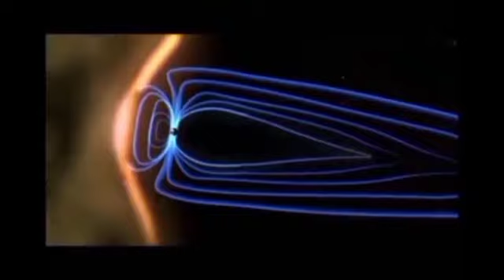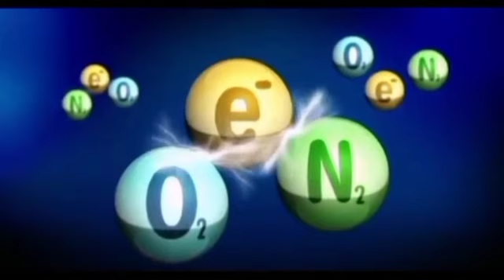هواية_الفلك_بالدارجة 5 : كيف تحدث ظاهرة الشفق القطبي أو الأضواء القطبية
اعتذر عن الصوت المنخفض

الشفق القطبي النرويج,
الشفق القطبي 4k,
الشفق القطبي في النرويج,
الشفق القطبي في الاسكا,
الشفق القطبي 360,
الشفق القطبي بدر العلي,
الشفق القطبي في السويد,
الشفق القطبي في كندا,
الشفق القطبي وثائقي,
الشفق القطبي وكيف يحدث,
الشفق القطبي ويكيبيديا,
الشفق القطبي حالات واتس,
الرياح الشمسية والشفق القطبي,
ما هو الشفق القطبي,
ما هو الشفق القطبي وكيف يحدث,
الشفق القطبي ناشيونال جيوغرافيك,
نرويج الشفق القطبي,
الشفق القطبي مع موسيقى,
الشفق القطبي مباشر,
الشفق القطبي منصور اش,
الشفق القطبي معروف باسم,
الشفق القطبي متى يحدث,
الشفق القطبي معلومات,
الشفق القطبي موضوع,
الشفق القطبي ما هو,
الشفق القطبي كندا,
الشفق القطبي كيف يحدث,
كيفية رسم الشفق القطبي,
الشفق القطبي في السعودية,
الشفق القطبي في العراق,
الشفق القطبي في روسيا,
الشفق القطبي في فنلندا,
عشوائيات الشفق القطبي,
معلومات عن الشفق القطبي,
ظاهرة الشفق القطبي,
ظاهرة الشفق القطبي في النرويج,
ظاهرة الشفق القطبي فيديو مذهل,
ظهور الشفق القطبي,
سبب ظهور الشفق القطبي,
ظاهرة الشفق القطبي في فنلندا,
تفسير ظاهرة الشفق القطبي,
طريقة رسم الشفق القطبي,
ضوء الشفق القطبي,
صوت الشفق القطبي,
شمال السويد الشفق القطبي,
شمال فنلندا الشفق القطبي,
شرح ظاهرة الشفق القطبي,
شكل الشفق القطبي,
شرح الشفق القطبي,
الشفق القطبي سبب,
الشفق القطبي سببه,
رسم الشفق القطبي,
رحلة الشفق القطبي,
رحلة الى الشفق القطبي,
تفسير رؤية الشفق القطبي في المنام,
رؤية الشفق القطبي,
رحلات الشفق القطبي,
ختلة الشفق القطبي,
سبب حدوث الشفق القطبي,
حقيقة الشفق القطبي,
الشفق القطبي جو حطاب,
جمال الشفق القطبي,
تصوير الشفق القطبي,
ترومسو الشفق القطبي,
تفاعل الشفق القطبي,
الشفق القطبي بالنرويج,
الشفق القطبي بالانجليزي,
الشفق القطبي النرويج بدر العلي,
بو يمعه الشفق القطبي,
الشفق القطبي الوان تزين السماء,
الشفق القطبي الشمالي,
الشفق القطبي الجنوبي,
الشفق القطبي ايسلندا,
الشفق القطبي الاورورا,
الشفق القطبي الارض المسطحة,
الشفق القطبي 2020
الأضواء القطبية الشمالية
أورورا أورينتال ريزورت شرم الشيخ,
الشفق القطبي,
الشفقه,
الشفق الجزء الثاني,
الشفقة,
الشفق الاحمر,
الشفق القطبي النرويج,
الشفق الاخضر,
الشفق الحلقة 1,
الشفق 2,
الشفق القطبي 4k,
الشفق يطلع ويسرن النجوم,
الشفق يظهر في المناطق المرتفعة,
الشفق الوردي يديك والخلق بديع,
كيف يحدث الشفق القطبي,
ابو يمعه الشفق,
متى يغيب الشفق الاحمر,
اين يوجد الشفق القطبي,
متى ينتهي الشفق الاحمر,
الشفق والغسق,
الشفق والليل وما وسق,
الشفق و الغسق في القرآن,
الشفق ويكيبيديا,
الشفق وش يرجع,
الشفق القطبي وثائقي,
والشفق الوردي,
والشفق والليل وما وسق,
والشفق,
والشفق عانق غصونه,
الغسق والشفق,
شفقان والشفقان تعرف اسلوبه,
قاطعين الوصل والشفقه,
الشفق هو,
الشفق هو نور طبيعي,
ما هو الشفق,
ما هو الشفق الاحمر,
ما هو الشفق والغسق,
الشفق نور طبيعي,
الشفق نیوز,
نادي الشفق,
مؤسسة نور الشفق الاحمر,
نواف الشفق,
فقاسة نور الشفق الاحمر,
نغمة الشفق,
الشفق مسلسل,
الشفق مدبلج,
الشفق موسيقى,
الشفق معناه,
الشفق ما هو,
الشفق من اي قبيله,
الشفق من فوق,
وهج الشفق مسلسل سوداني,
الشفق للبنين,
الشفق للزي الشرعي,
الشفق للالبسة الشرعية,
الشفق للحجاب,
الشفق لغة,
الشفق للكمبيوتر خورفكان,
الشفق للزي الشرعي الخليل,
الشفق كامل مترجم,
الشفق كامل,
الشفق كلمات,
فيلم الشفق كامل,
سلسله افلام الشفق كامله,
مسلسل الشفق كنان اميرزالي,
مسلسل الشفق كامل,
اغنية الشفق كلمات,
الشفق قابوس,
الشفق قمر جديد,
مدرسة الشفق قطاع 3,
ملحمة الشفق قمر جديد,
قصة اغنية الشفق,
شيله قبل الشفق يطلع,
قصة مسلسل الشفق التركي,
الشفق فيلم,
الشفق فن الوياد,
الشفق في النرويج,
الشفق في القطب الشمالي,
الشفق في القران,
الشفق في القطب الجنوبي,
الشفق فن الوياد الريفي,
الشفق في فنلندا,
غاب الشفق,
غاب الشفق تصميم,
وقت غياب الشفق الأحمر,
غياب الشفق الأحمر,
غروب الشفق الاحمر,
الشفق عمان,
مسلسل الشفق عبدالمجيد مجذوب,
مسلسل الشفق مدبلج عربي,
فيلم الشفق مدبلج عربي,
عزف اغنية الشفق,
عمران الشفق,
عشوائيات الشفق القطبي,
عروسي عند الشفق,
الشفق ظفار,
ظاهرة الشفق القطبي,
ظاهرة الشفق,
ظاهره الشفق في النرويج,
ظاهرة الشفق الاخضر,
ظهور الشفق القطبي,
النرويج ظاهرة الشفق,
لون الشفق طلال مداح,
مسلسل طائر الشفق الغريب,
طائر الشفق الغريب,
اخذني ضيم الشفق,
ضوء الشفق القطبي,
الشفق صويفية,
استراحة الشفق صحار,
صوت الشفق القطبي,
الشفق الاحمر صلاة المغرب,
الشفق شعر,
الشفق شيلات,
غاب الشفق شيله,
شيلة لون الشفق وقت المسيان,
شيلة الشفق,
شيلة وقت الشفق,
الشفق سابق سدول الليل,
الشفق سوسو,
الشفق ستيفاني ماير,
نادي الشفق سلطنة عمان,
سلسلة افلام الشفق,
سلسلة افلام الشفق مترجم,
سورة الفلق,
زيلدا أميرة الشفق,
كلما زاد الشفق,
رواية تايكوك الشفق,
رسم الشفق القطبي,
رواية تايكوك الشفق 1,
رحلة الشفق القطبي,
رواية الشفق مسموعة,
رسم الشفق الاحمر,
الشفق خورفكان,
ملحمة الشفق خسوف,
ختلة الشفق القطبي,

حالات واتس الشفق,
الشفق جزء اول,
جمال الشفق القطبي,
الشفق توايلايت,
الشفق تايكوك,
الشفق تويتر,
الشفق توايلايت كامل,
الفيلم الاجنبي الشفق توايلايت,
فيلم الشفق تحول بيلا,
فيلم الشفق توايلايت,
الشفق بزوغ الفجر الجزء الاول,
الشفق بدر بن عبدالمحسن,
الشفق بالفرنسية,
الشفق بالقران,
الشفق بالنرويج,
استراحة الشفق بهلاء,
ملحمة الشفق بزوغ الفجر,
بدر العلي الشفق القطبي,
الشفق الجزء 3,

الشفق القطبي 360,
الشفق 4k,